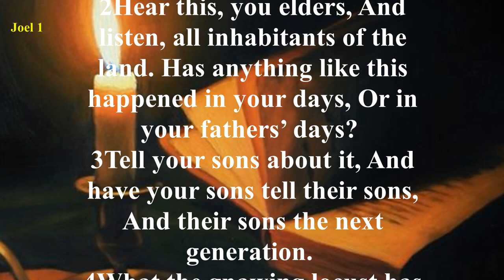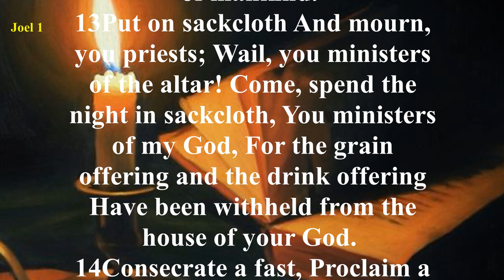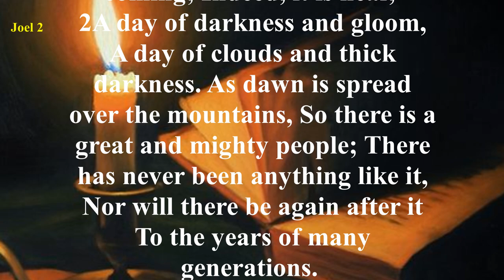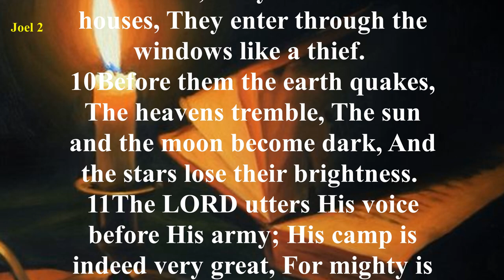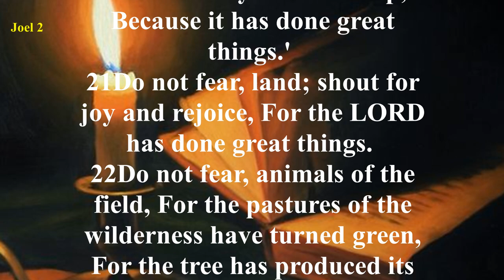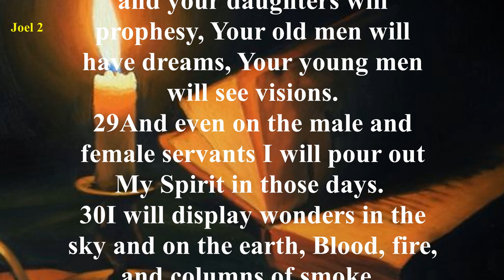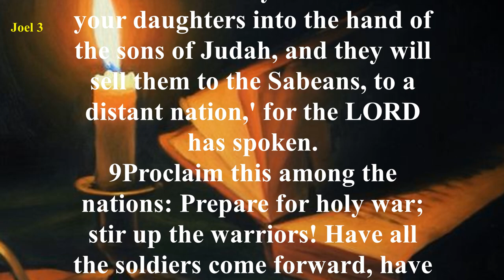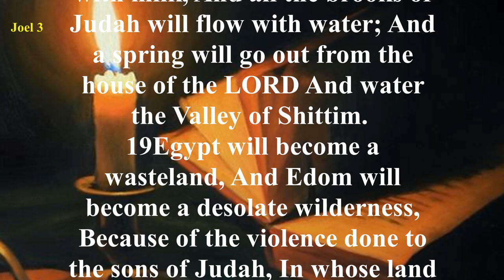Joel - New American Standard Bible (NASB) - Audio Bible with Text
A terrible plague of locusts is followed by a severe famine throughout the land.
Joel uses these happenings as the catalyst to send words of warning to Judah. Unless the people repent quickly and completely, enemy armies will devour the land as did the natural elements.
Joel appeals to all the people and the priests of the land to fast and humble themselves as they seek God’s forgiveness.
If they will respond, there will be renewed material and spiritual blessings for the nation. But the Day of the Lord is coming.
At this time the dreaded locusts will seem as gnats in comparison, as all nations receive His judgment.
The overriding theme of the Book of Joel is the Day of the Lord, a day of God’s wrath and judgment.
This is the Day in which God reveals His attributes of wrath, power, and holiness, and it is a terrifying day to His enemies.
In the first chapter, the Day of the Lord is experienced historically by the plague of locusts upon the land.
Chapter 2:1-17 is a transitional chapter in which Joel uses the metaphor of the locust plague and drought to renew a call to repentance.
Chapters 2:18-3:21 describes the Day of the Lord in eschatological terms and answers the call to repentance with prophecies of physical restoration (2:21-27), spiritual restoration (2:28-32), and national restoration (3:1-21).